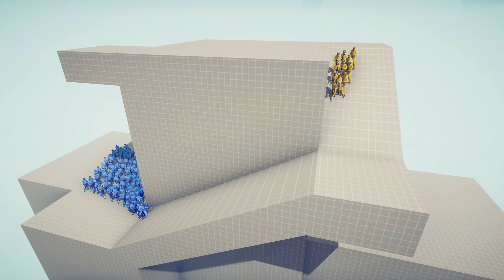HAZE MAT SOLDIER vs 100x UNITS - Totally Accurate Battle Simulator TABS